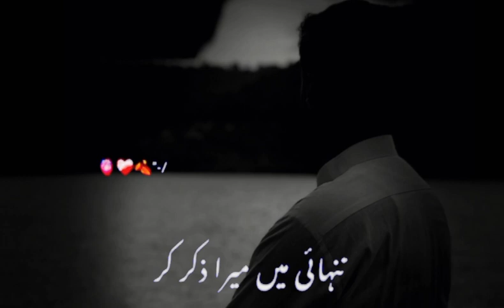Allah Pak ne namaz ky bary mein farmaya…namaz